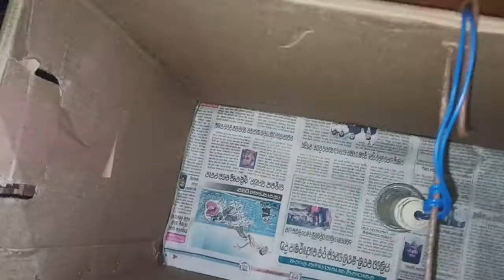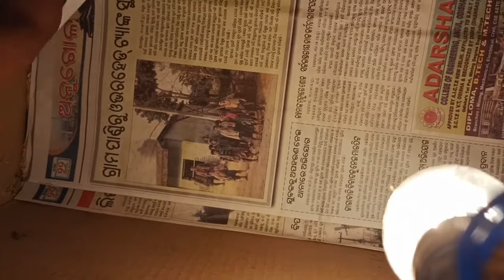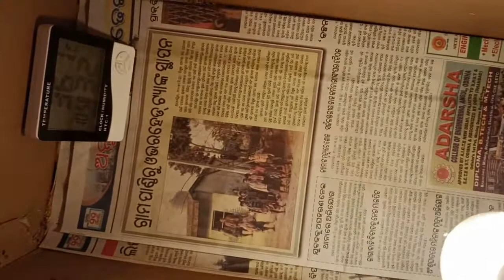इनक्यूबेटर से निकले हुए चुजों का पहला खुराक || brooding of day old chicks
दोस्तों, इस video में, में आपको बताया हूँ की नबजात चूजों को इनक्यूबेटर से निकालने के बाद उनका care कैसे कियाजाता हे, ब्रूडर में temperature कितना रखना चाहिए, उनको पहला feed और pani कैसे दें, ऐसे बोहत कुछ बताया हूँ |